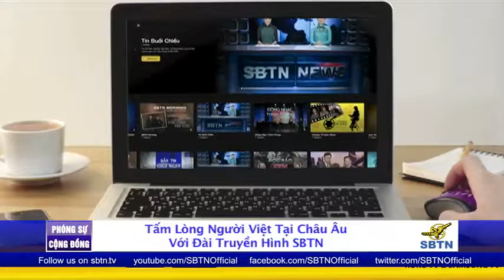Tấm Lòng Người Việt Tại Châu Âu Với Đài Truyền Hình SBTN